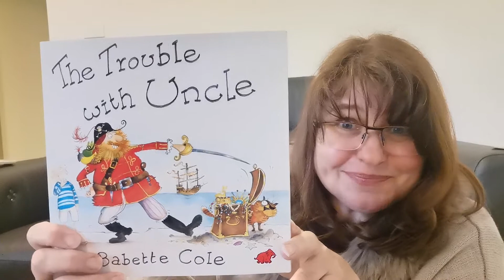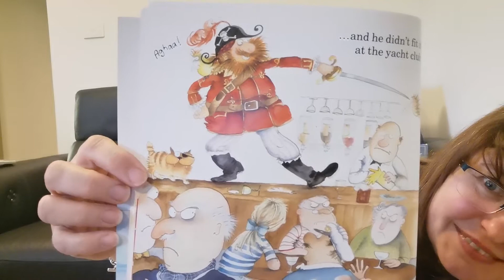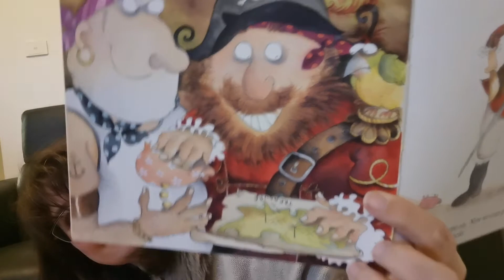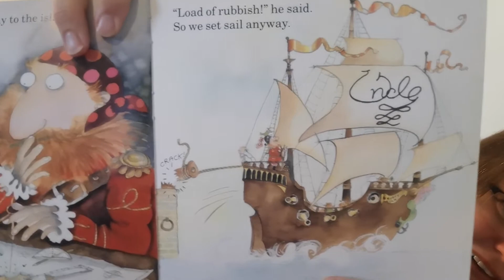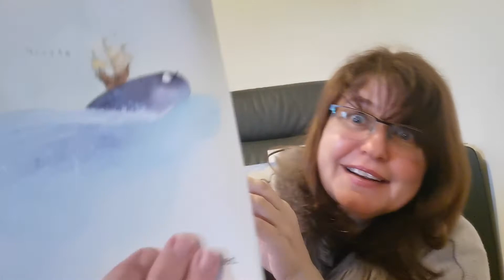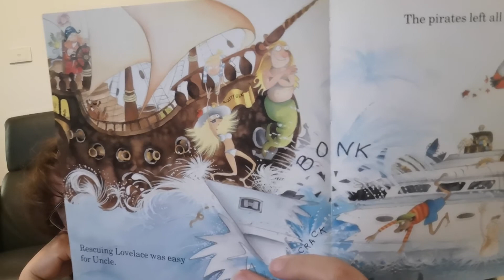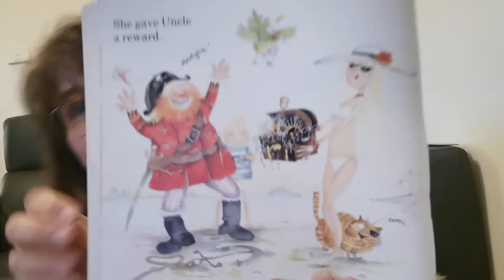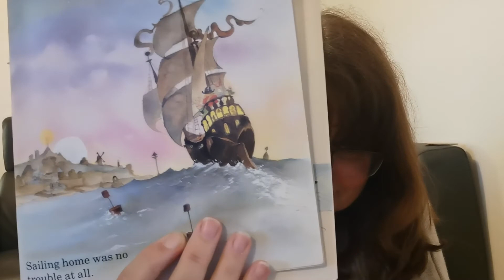The trouble with Uncle, by Babette Cole